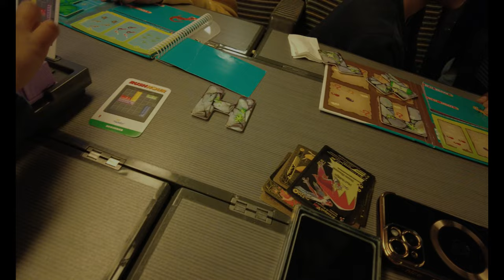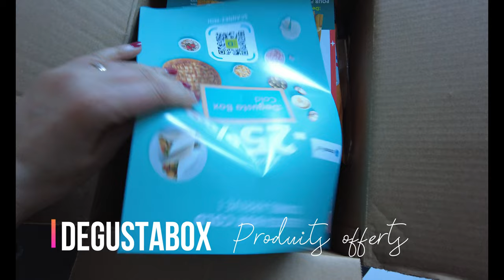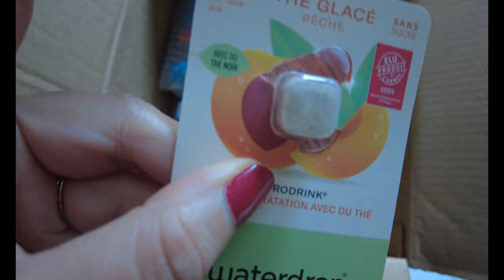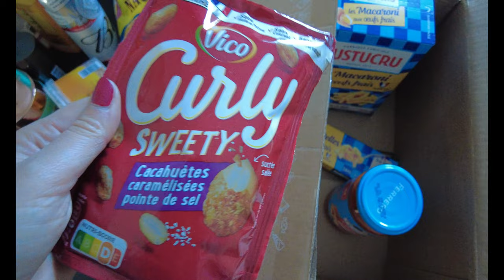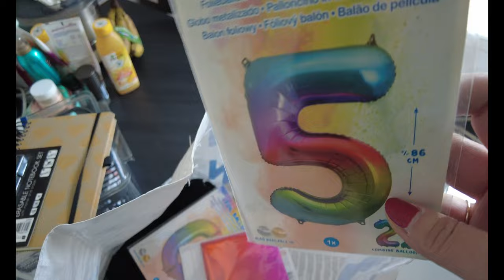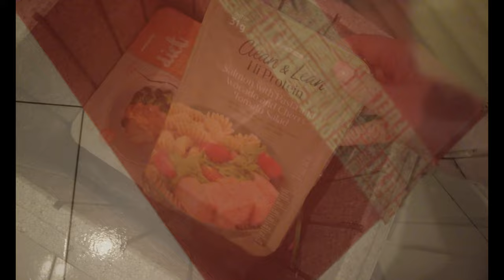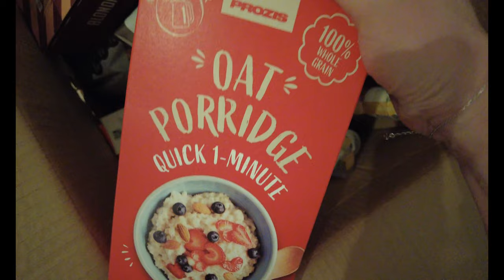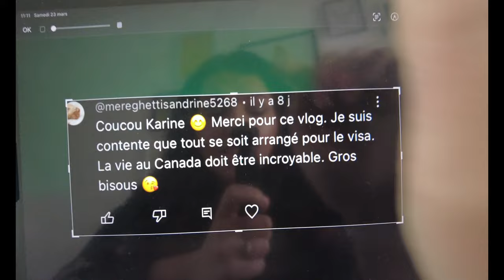SEMAINE MOUVEMENTÉE 🚆 👩🏻‍🏫 📦 🛒 {VLOG}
➳ MERCI @orange pour ce sejour au @futuroscope

+ Frais de port à 0,99€

⚠️On peut les commander à la Fnac, chez Cultura ou votre libraire favori